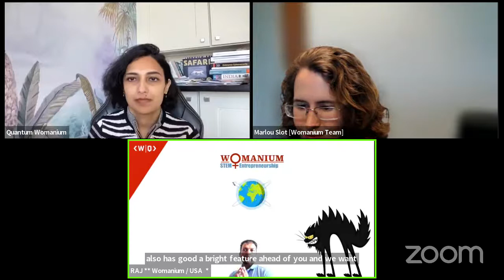WOMANIUM QUANTUM : DAY 34 ❯ QUANTUM ENTREPRENEURS & FOUNDERS PANEL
QUANTUM ENTREPRENEURS & FOUNDERS PANEL

CHRISTOPHER SAVOIE
Zapata Computing Inc.
CEO & Founder

AMIR NAVEH
Classiq Technologies
Co-Founder & Head of Quantum Algorithms

JAN GOETZ
IQM Quantum Computers
CEO & Co-Founder

CORBAN TILLEMANN-DICK
Maybell Quantum Industries
Founder & CEO

Moderated by
ETHAN HANSEN
Zapata Computing
Quantum Computing Now